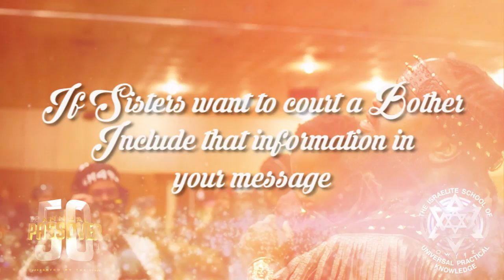CONTACT YOUR CAMP LEADER TODAY!!! ISUPK PASSOVER CORSAGE